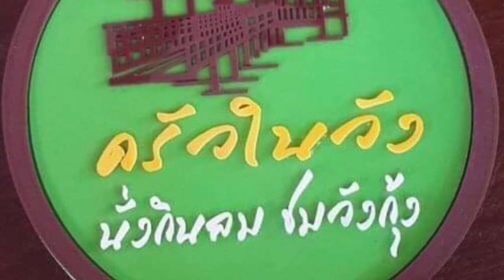ปลานิล 100 เดียวจั่วกันเพลิน//HD//จุ๊จุ๊ ออนทัวร์ EP:433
ตกแบบนี้เพลินสิครับ